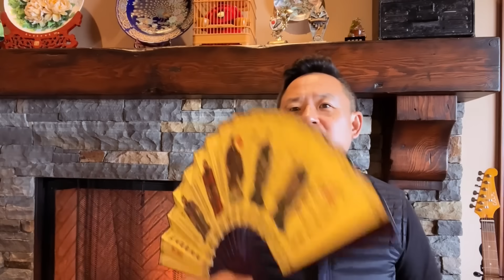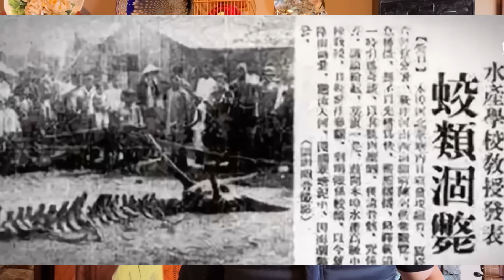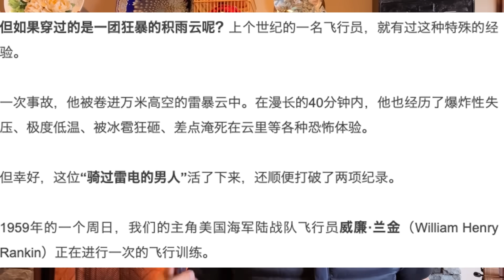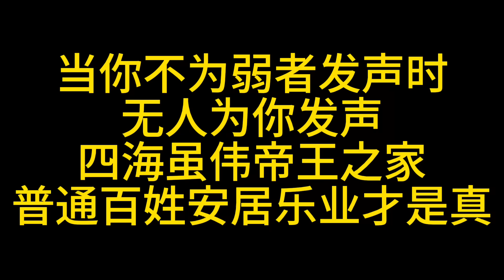神神叨叨专场不喜勿入！龙，山鹰，玛纳，再教育营等一系列超自然存在的科学研究！